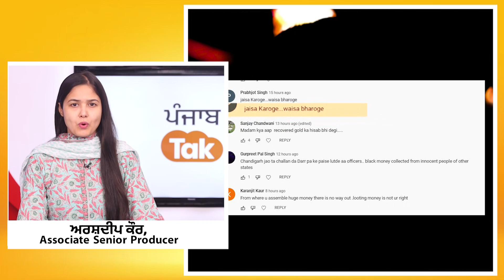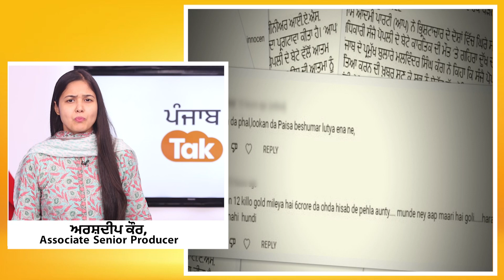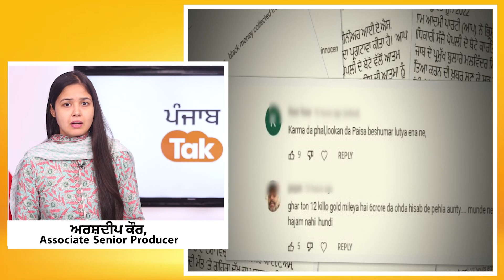IAS Sanjay Popli ਦੇ ਬੇਟੇ Kartik Popli ਦੀ ਮੌਤ 'ਤੇ ਜਦ ਲੋਕਾਂ ਨੇ ਕਿਹਾ ਕਰਮਾਂ ਦਾ ਫਲ ਮਿਲਿਆ । Punjab Tak